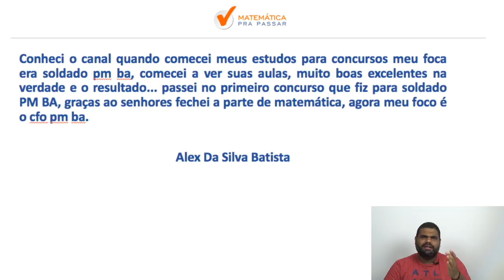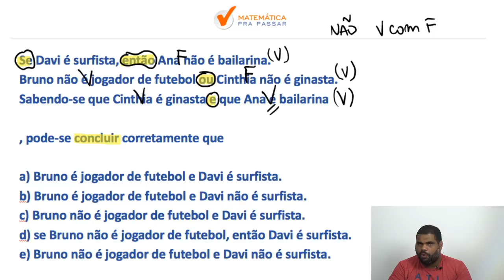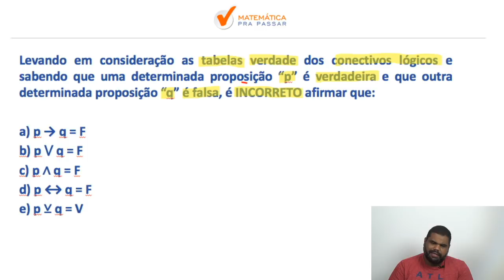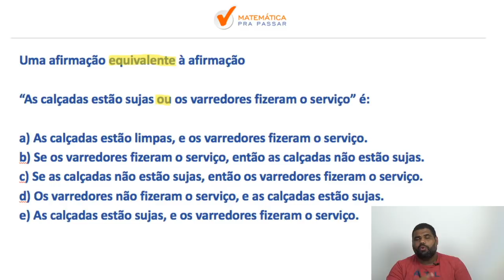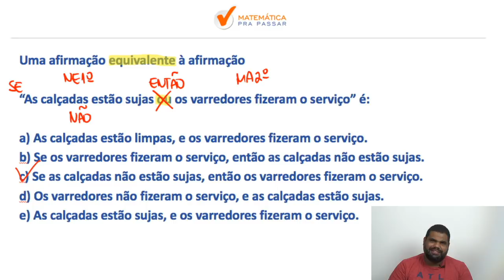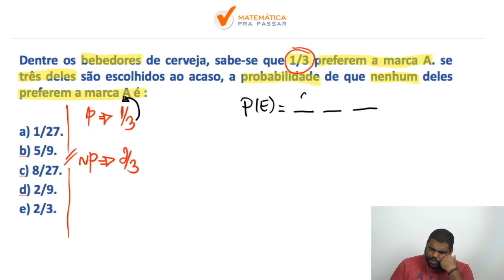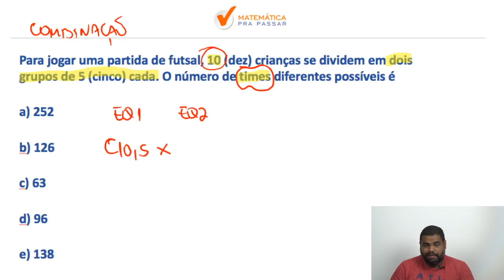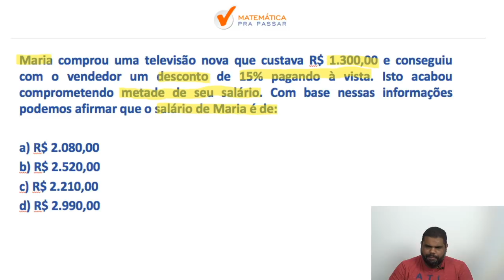Raciocínio Lógico para a EBSERH : Revisão Final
Está estudando Raciocínio Lógico para a EBSERH?

Nosso professor, MARCÃO , ensina o jeito certo de estudar Raciocínio Lógico na EBSERH com a Banca IBFC mostrando todos os caminhos para a sua aprovação.

Você verá que estudar do jeito certo Raciocínio Lógico para a EBERSH irá te levar para o próximo nível.